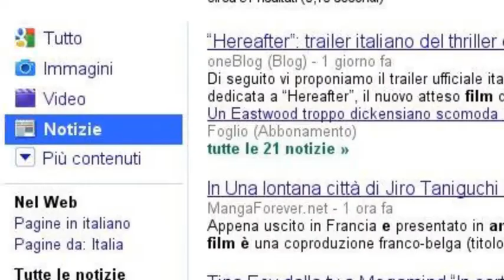Lorenzo Muscoso's Google History